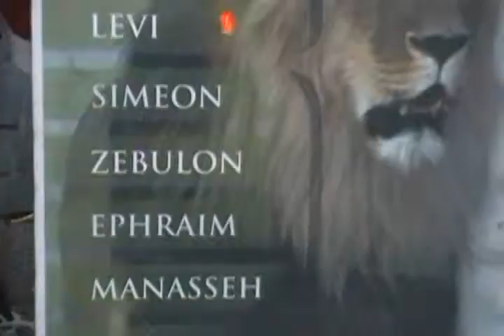WE ARE ENEMIES OF THIS WORLD FOR SPEAKING TRUTH